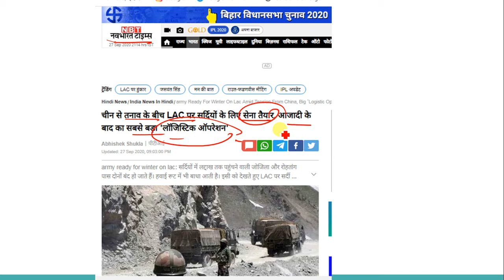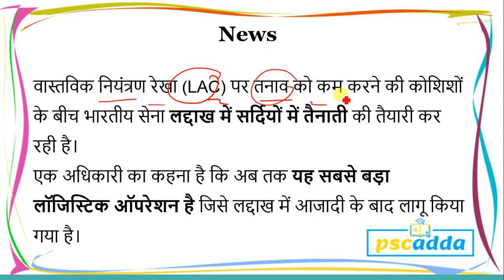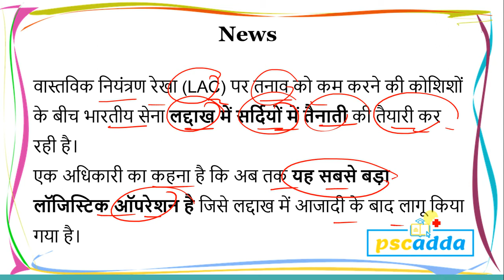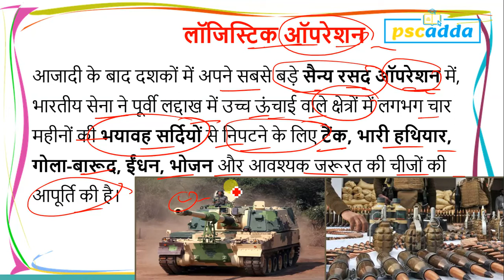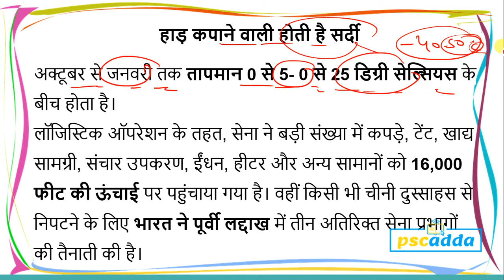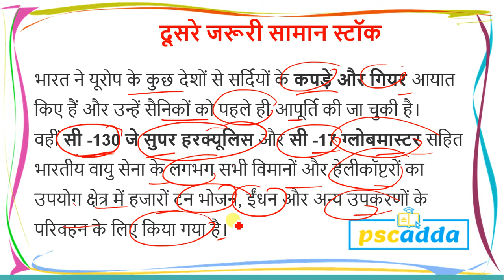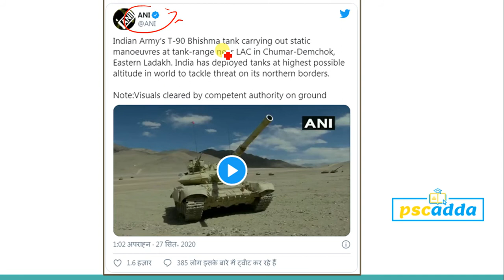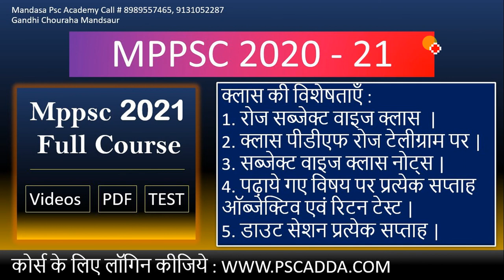आजादी के बाद का सबसे बड़ा 'लॉजिस्टिक ऑपरेशन' || LAC पर सेना तैयार || india china Border dispute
वास्तविक नियंत्रण रेखा (LAC) पर तनाव को कम करने की कोशिशों के बीच भारतीय सेना लद्दाख में सर्दियों में तैनाती की तैयारी कर रही है।
एक अधिकारी का कहना है कि अब तक यह सबसे बड़ा लॉजिस्टिक ऑपरेशन है जिसे लद्दाख में आजादी के बाद लागू किया गया है।
आजादी के बाद दशकों में अपने सबसे बड़े सैन्य रसद ऑपरेशन में, भारतीय सेना ने पूर्वी लद्दाख में उच्च ऊंचाई वाले क्षेत्रों में लगभग चार महीनों की भयावह सर्दियों से निपटने के लिए टैंक, भारी हथियार, गोला-बारूद, ईंधन, भोजन और आवश्यक जरूरत की चीजों की आपूर्ति की है।
अक्टूबर से जनवरी तक तापमान 0 से 5- 0 से 25 डिग्री सेल्सियस के बीच होता है।
लॉजिस्टिक ऑपरेशन के तहत, सेना ने बड़ी संख्या में कपड़े, टेंट, खाद्य सामग्री, संचार उपकरण, ईंधन, हीटर और अन्य सामानों को 16,000 फीट की ऊंचाई पर पहुंचाया गया है। वहीं किसी भी चीनी दुस्साहस से निपटने के लिए भारत ने पूर्वी लद्दाख में तीन अतिरिक्त सेना प्रभागों की तैनाती की है।
भारत ने यूरोप के कुछ देशों से सर्दियों के कपड़े और गियर आयात किए हैं और उन्हें सैनिकों को पहले ही आपूर्ति की जा चुकी है।
वहीं सी -130 जे सुपर हरक्यूलिस और सी -17 ग्लोबमास्टर सहित भारतीय वायु सेना के लगभग सभी विमानों और हेलीकॉप्टरों का उपयोग क्षेत्र में हजारों टन भोजन, ईंधन और अन्य उपकरणों के परिवहन के लिए किया गया है।
पूर्वी लद्दाख में हजारों मील में फैली घाटी में भारतीय सेना के टी-90 टैंक और BMP चीन के खिलाफ हुंकार भर रहे हैं। जरूरत पड़ने पर कुछ ही मिनटों में ये टैंक चीन की सरहद में घुसकर उसके ठिकानों को नेस्तनाबूद कर सकते हैं।
इसमें मिसाइल हमले को रोकने वाला कवच है |
इसमें शक्तिशाली 1000 हॉर्स पावर का इंजन जो एक बार में 550 किमी की दूरी तय करने की क्षमता रखता है |
इस टैंक का वजन 48 टन है और यह दुनिया के हल्के टैंकों में एक है | दिन हो या रात यह दुश्मन से लड़ने की क्षमता रखता है |
भारतीय सेना ने सर्दियों के महीनों में पूर्वी लद्दाख में सभी प्रमुख क्षेत्रों में सैनिकों की अपनी मौजूदा ताकत को बनाए रखने का फैसला किया है क्योंकि चीन के साथ सीमा रेखा के जल्द समाधान का कोई संकेत नहीं था। भारतीय वायु सेना (IAF) ने भी वास्तविक नियंत्रण रेखा (LAC) के साथ आगे के हवाई ठिकानों में हाई अलर्ट पर रहने का फैसला किया है।

अपने हौसलों को बनाये रखें हम और आप मिलकर इस कठिन समय से निकलकर जरूर सफल होंगें

Social Channels-